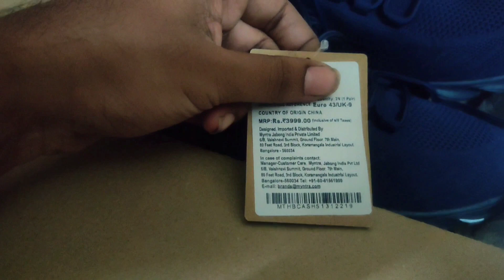Scoop Official Trailer Telugu |Webseries Review Telugu